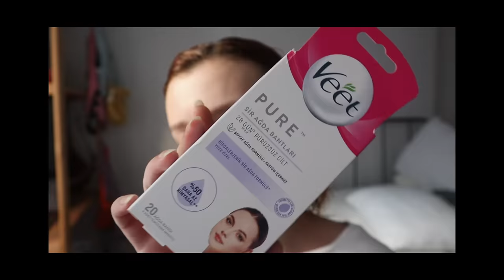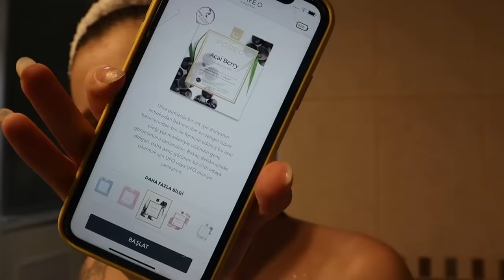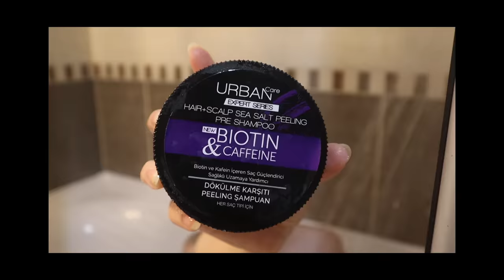BAKIM RUTİNİM | aylık, haftalık ve günlük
FOREO'nun 2 dakikalık süper etkili yüz bakım terapisi UFO 2'yi incelemek isterseniz

merhaba. ayın 1 gününü kendime ayırıp saç tellerimden tırnaklarıma kadar her yerime bakım yapıyorum. bunun yanında haftalık ve günlük olarak da belirli rutinlerim var. inanmazsınız, çok soruluyor o yüzden bir rehber olması için böyle bir video çekmek istedim. cildime gereken özeni göstermek benim biraz geç başladığım bir şeydi. ihtiyaç duymadığımdan değil de, ne kadar fark edeceğini bilmediğimden sanırım. şu an deneye yanıla oluşturduğum bu rutin ile o kadar dolgun ve iyi hissettiriyor ki cildim, sizinle de paylaşmam gerekiyordu. profesyonel değilim, sürekli araştırdığım bir konu da değil, bana ne iyi geliyorsa onlardan oluşuyor bu video.

sevgiler!